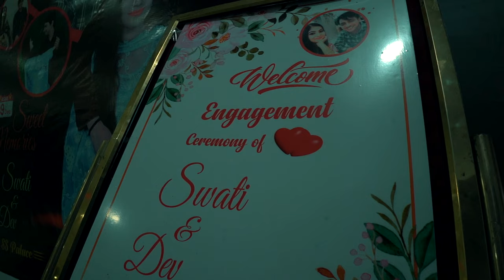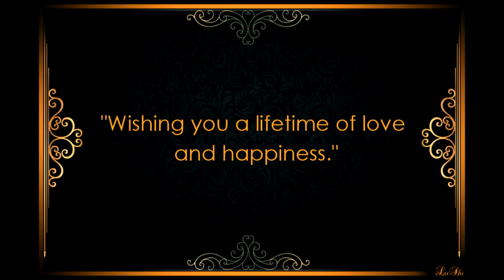Ring💍Ceremony of my Sister|Roka|Part-1 Traditional Engagement Video🥰 Beginning of Luv💐Priti Tripathi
Ring💍Ceremony of my Sister |Roka| Traditional Engagement Video🥰 Beginning of forever 💐